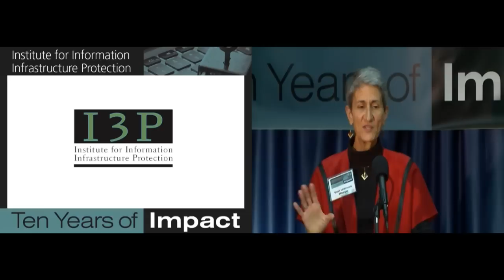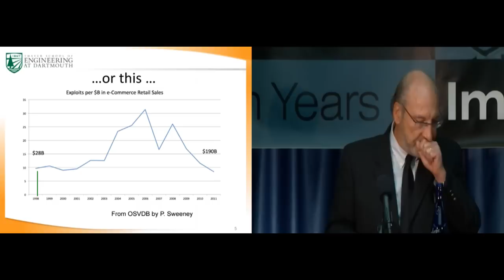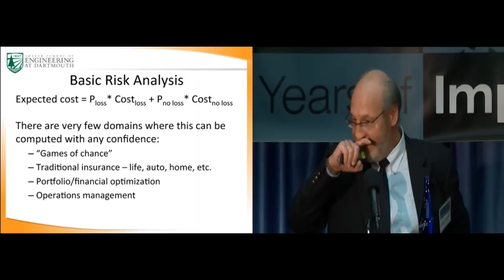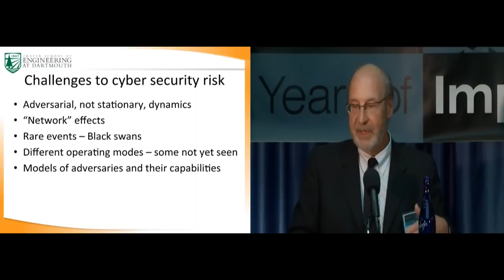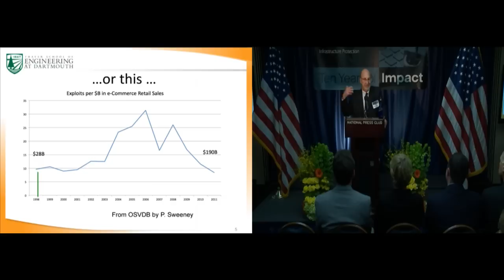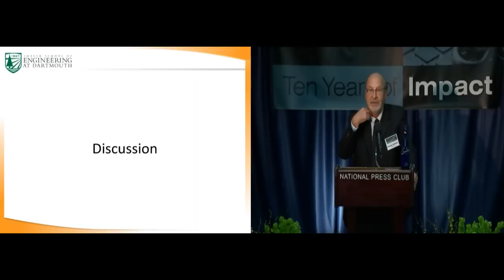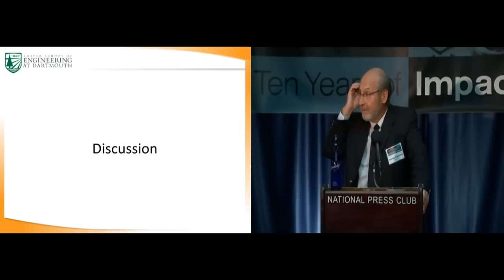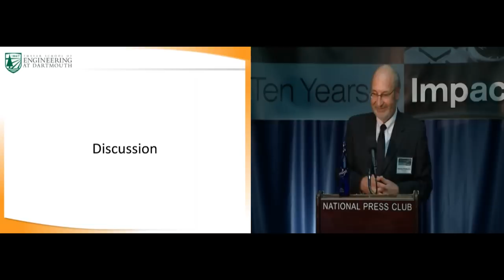The Future of Cyber Security Risk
By: George Cybenko,  Dorothy and Walter Gramm Professor of Engineering, Dartmouth